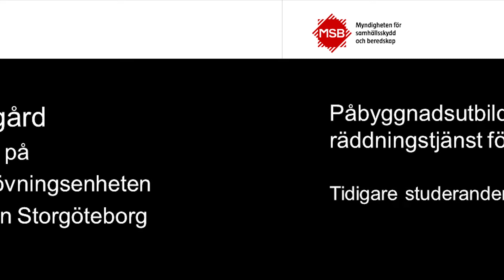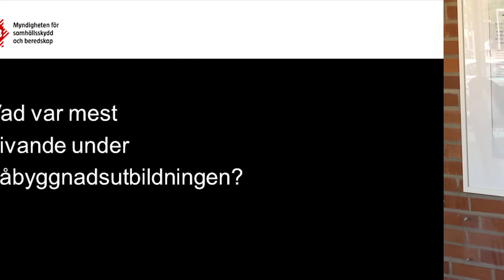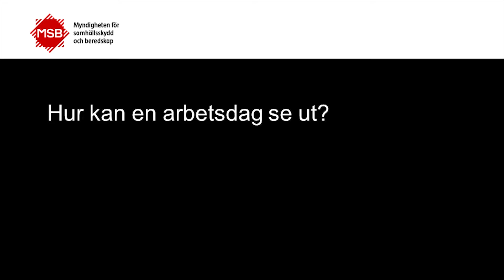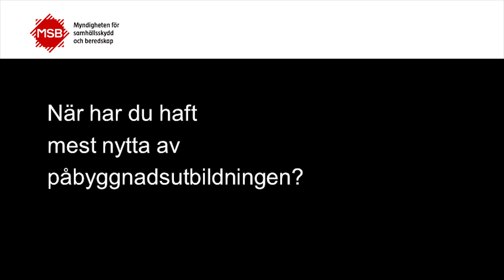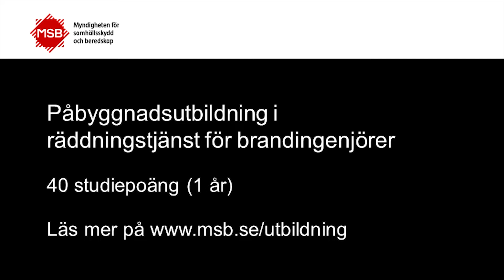Påbyggnadsutbildning i räddningstjänst för brandingenjörer – Moa Hummelgård, f.d student, berättar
I filmen berättar tidigare studerande från MSB:s påbyggnadsutbildning i räddningstjänst för brandingenjörer om varför de valt att genomföra påbyggnadsutbildningen och att arbeta inom räddningstjänsten.